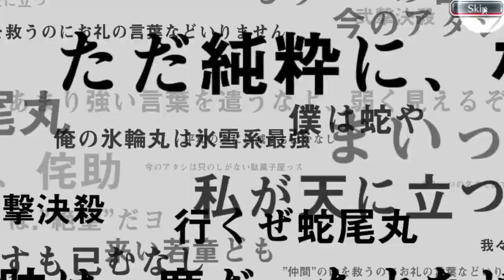Thousand-Year Blood War - Gravitation - Zenith Summons (5 Steps) | Bleach Brave Souls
My Other Bleach Brave Souls Videos